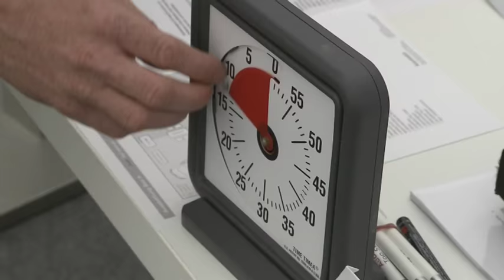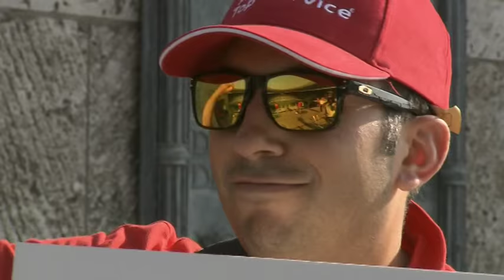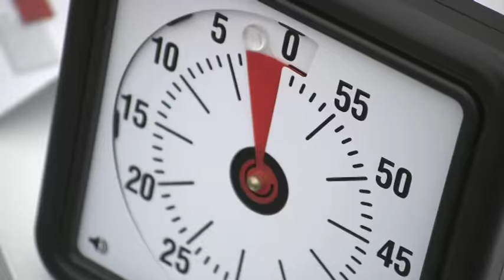Audi Twin Cup 2012